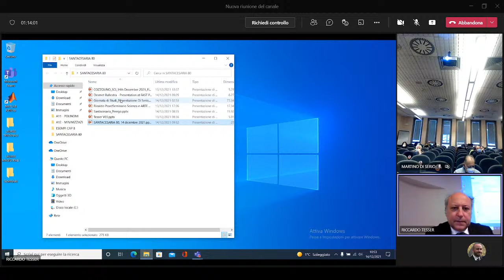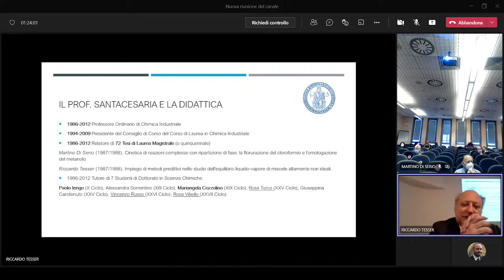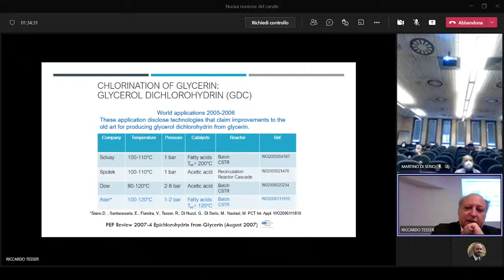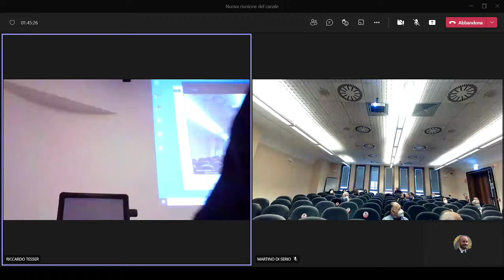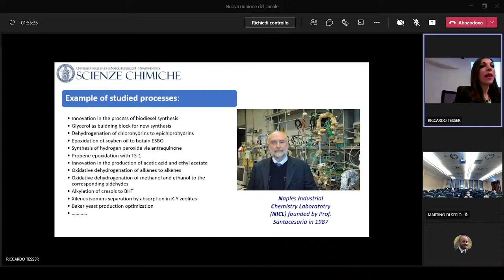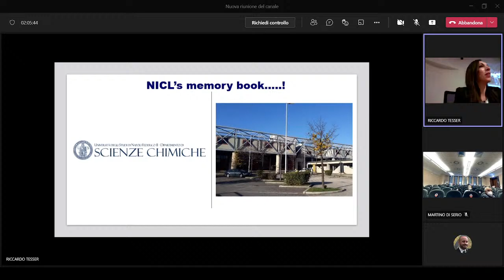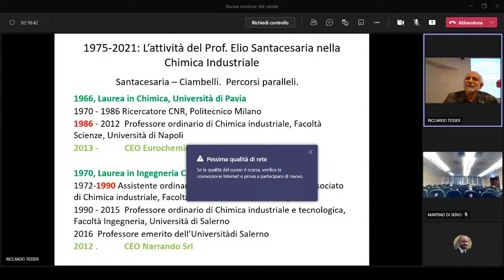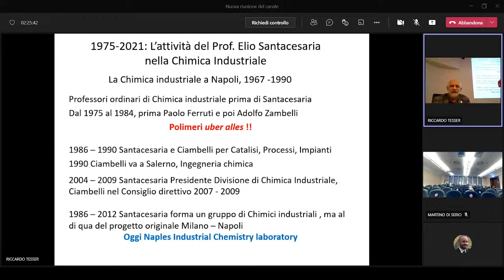Live streaming di Chimica Industriale UNINA